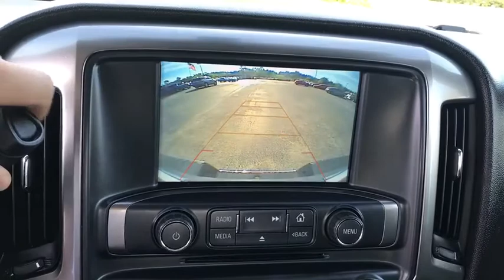2018 Chevrolet Silverado 1500 Gainesville, Lake City, Jacksonville, Ocala, St. Augustine, FL 12024P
White U 2018 Chevrolet Silverado 1500 available in Gainesville, Florida at Davis Gainesville Chevy. Servicing the  Lake City, Jacksonville, Ocala, St. Augustine, FL area.

White 2018 Chevrolet Silverado 1500 LT LT1 RWD 6-Speed Automatic Electronic with Overdrive EcoTec3 5.3L V8brbrRecent Arrival!brbrAwards:br  * JD Power Initial Quality Study